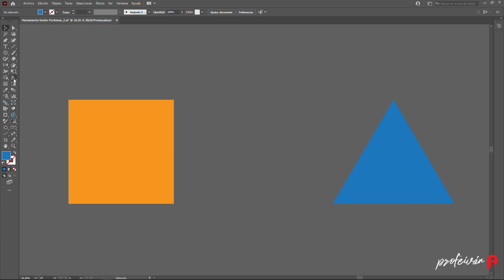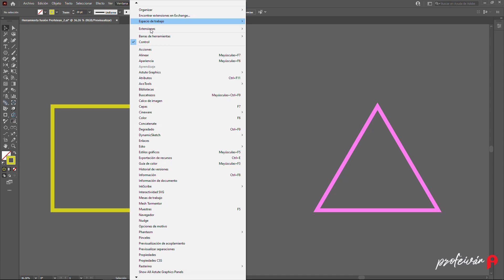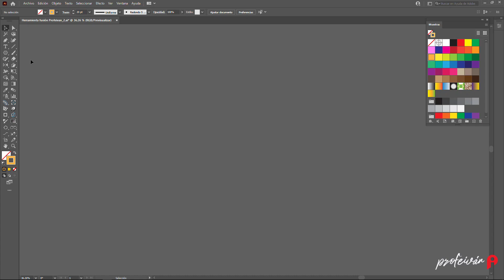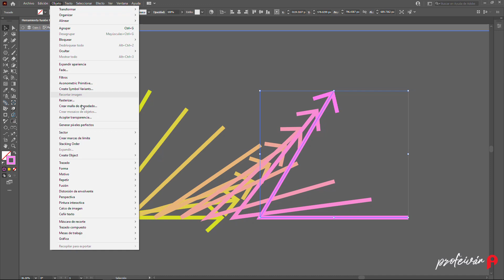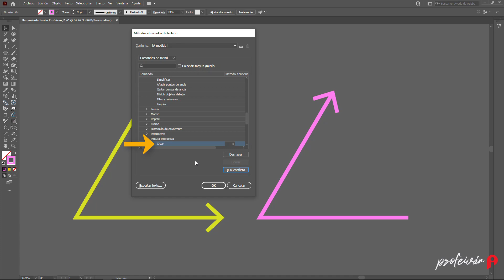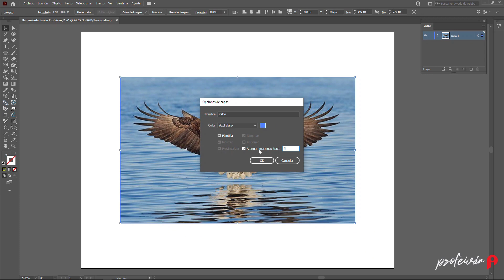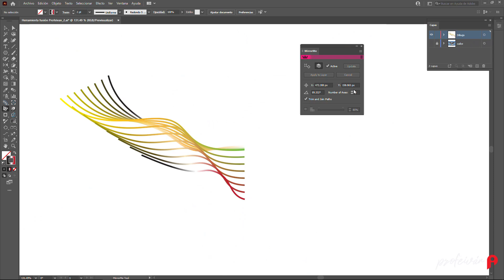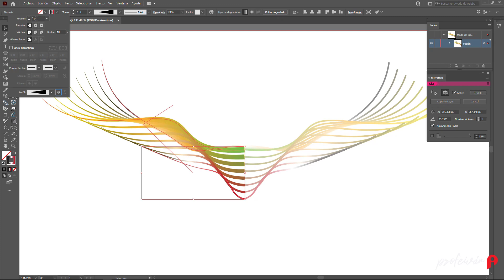🕵🏿‍♀️ Illustrator - Funciones ocultas de la herramienta Fusión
Cómo dibujar formas a partir de fusión de líneas en Illustrator. El video muestra técnicas para invertir la dirección del trazado y aplicar perfiles a las mezclas.

2:18 Fusionar color de trazos
3:11 Invertir dirección del trazado
4:56 Creación de atajos de teclado
6:28 Perfiles de trazo
7:17 Aplicación práctica
9:06 Reflejar - Mirrorme

¿NECESITAS AYUDA?

📙 GUÍA DE AUTOMATIZACIÓN EN INDESIGN